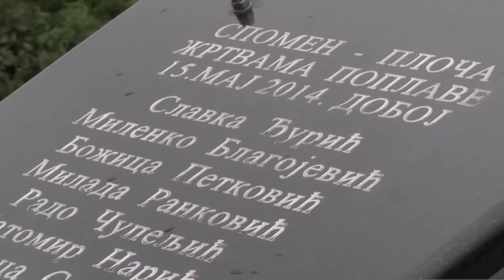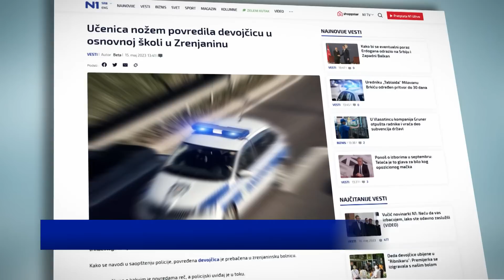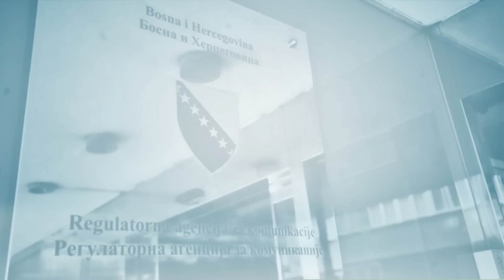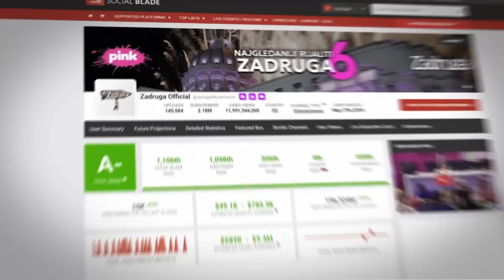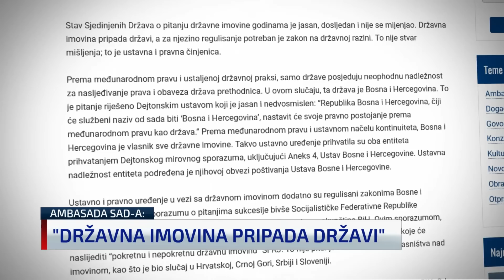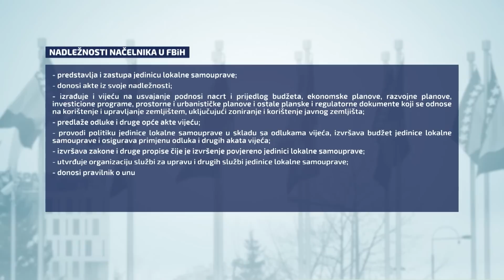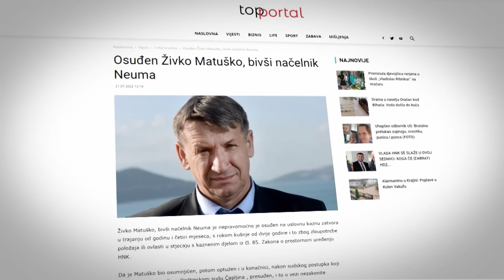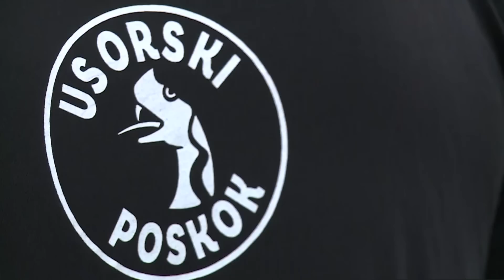Dnevnik u 19 /Sarajevo/ 15.5.2023.